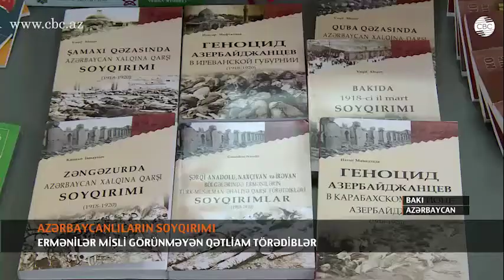Ermənilərin 1918-ci ildə türk-müsəlman əhaliyə qarşı soyqırımı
21. KİV üçün çıxış

Kanal CBC - 1918-ci ildə ermənilər tərəfindən türk-müsəlman əhaliyə qarşı misli görünməmiş qətliam törədilib.